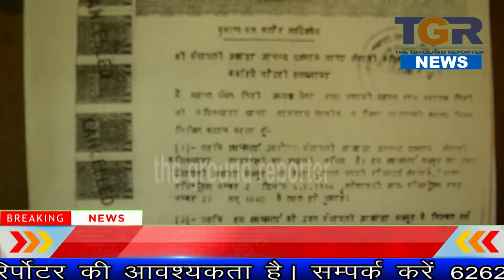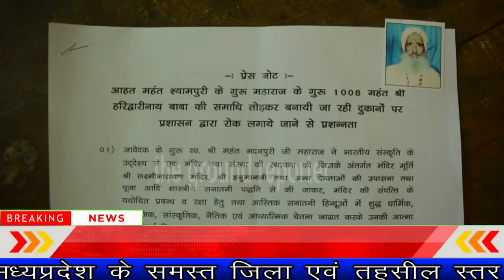लक्ष्मीनारायण मंदिर का एक और उत्तराधिकारी आया सामने कहा में हूँ मंदिर का उत्तराधिकारी..